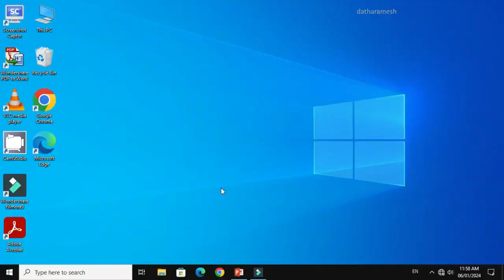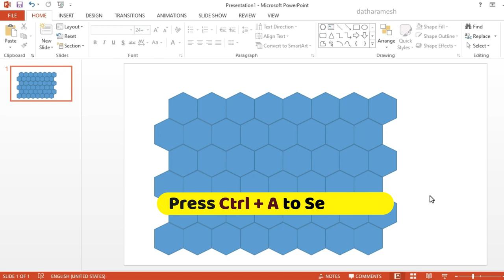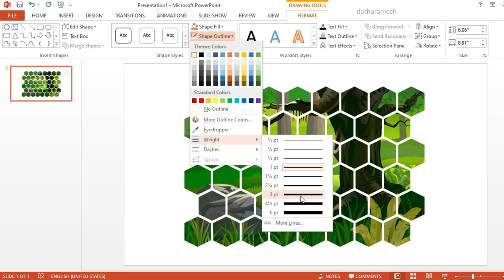How to Create Honeycomb Image In PowerPoint